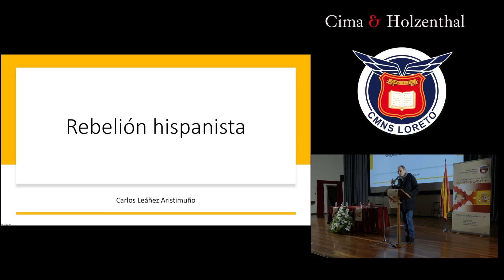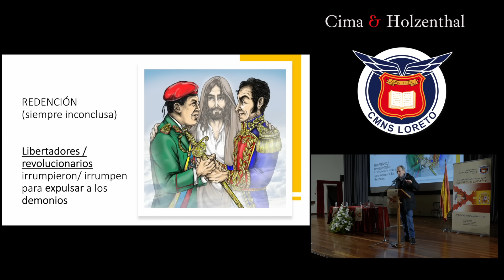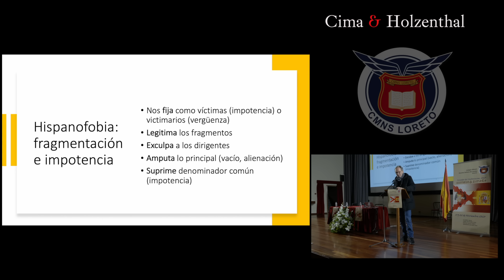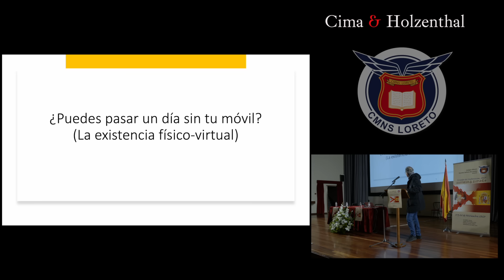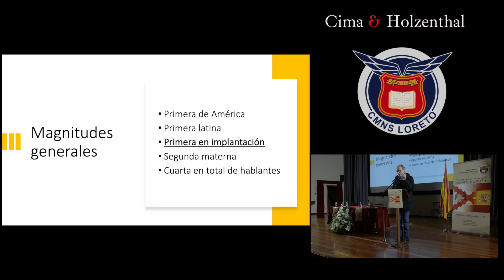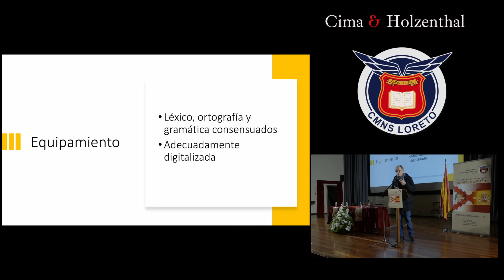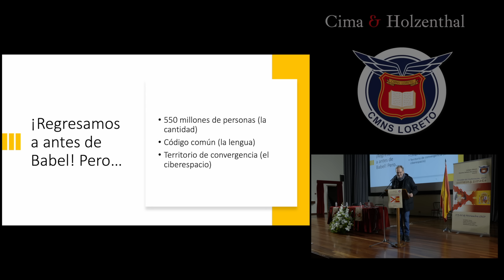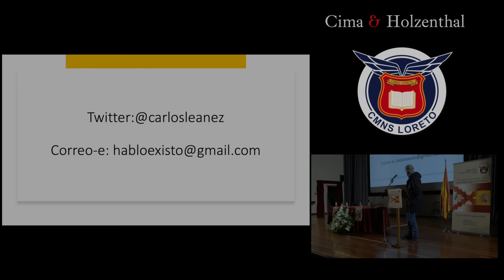Rebelión hispanista - Carlos Leáñez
Cima & Holzenthal presenta la conferencia de Carlos Leáñez Aristimuño, con el título "Rebelión hispanista". Esta conferencia se impartió en el Colegio Menor Nuestra Señora de Loreto, de Madrid.